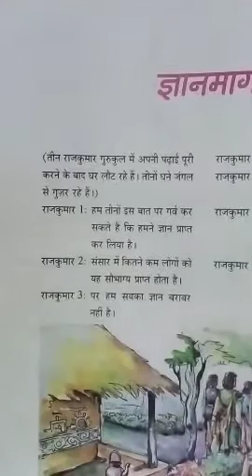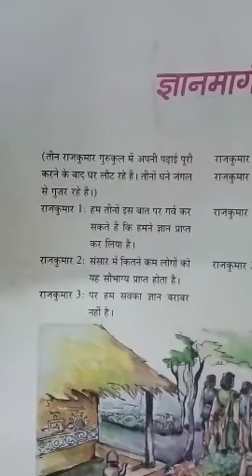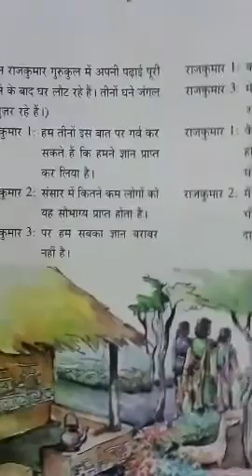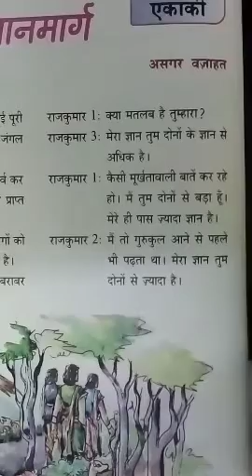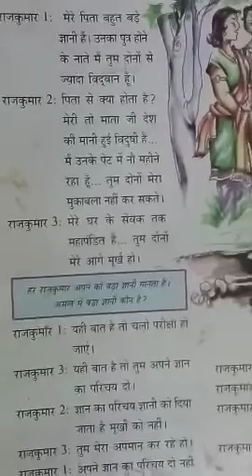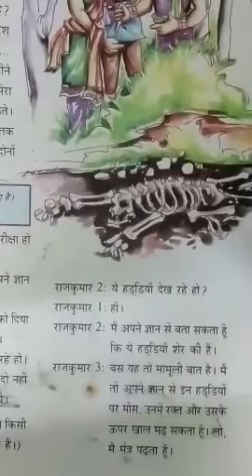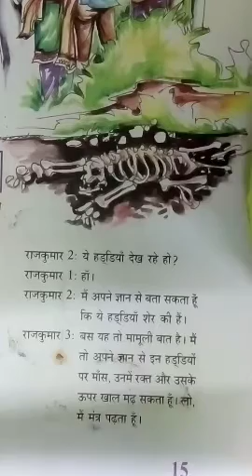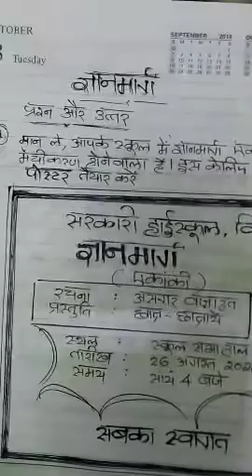Hindi ,8th class